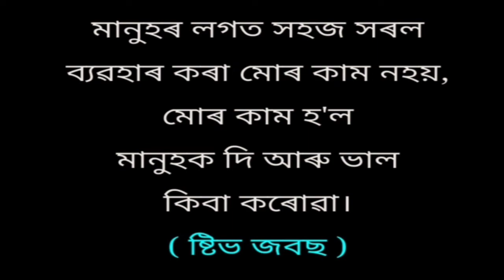mohot lukor bani in Assamese#‌ যি বাণীয়ে আপুনি আগবাঢ়ি যাৱ পাৰিব। মহাপুৰুষ সকলৰ মহৎ লোকৰ বাণী।